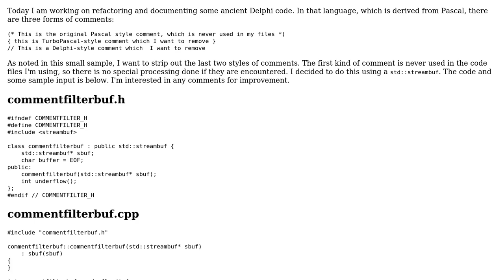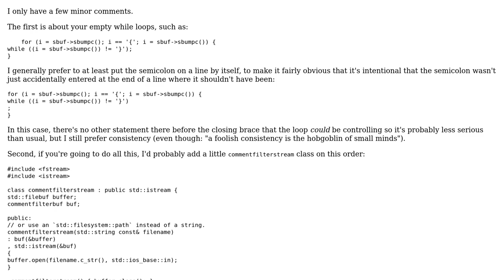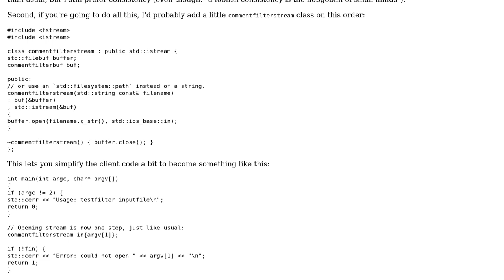Code Review: Filter out comments in Delphi source code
With thanks & praise to God, and with thanks to the many people who have made this project possible! | Content (except music & images) licensed under CC BY-SA | Music | Images & others | With thanks to user Jerry Coffin user Edward and the Stack Exchange Network Trademarks are property of their respective owners. You are responsible for your own actions.